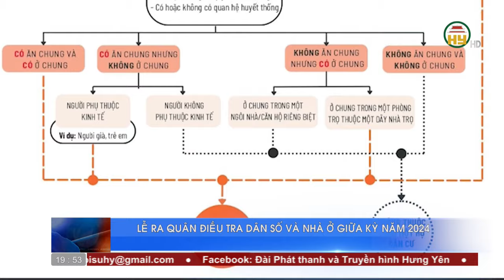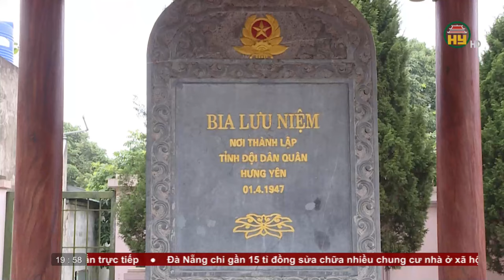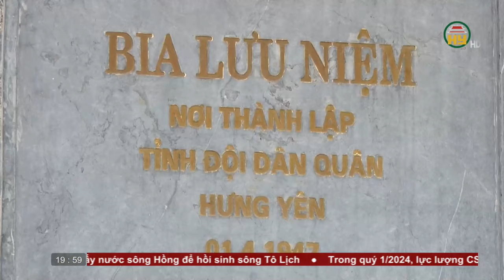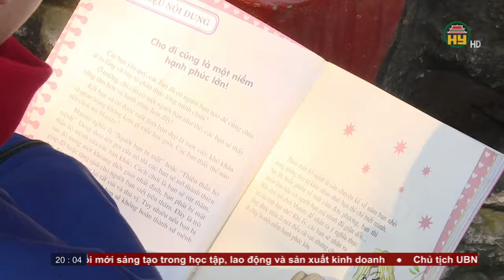Thời sự Hưng Yên thứ 2 ngày 01/04/2024